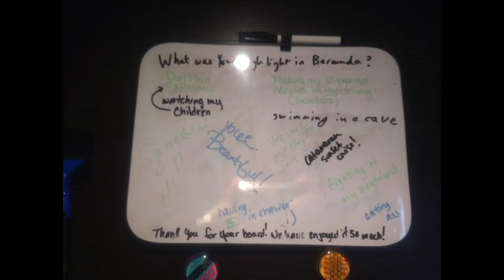Norwegian Escape - Bermuda Cruise - Anniversary Trip - Cruise Slide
Our 9 year wedding anniversary was kinda a big deal! So I created this video for our 10th ;) Oups...It took a while

We went from New Your to Bermuda on the Norwegian Escape and spent 4 days there. It was AMAZING!!!

If you have applied but don't have a coach you can add this code FELIC0078 (those are zeros)

Everywhere Else
@FeliciaFollum - Instagram, Twitter and Pinterest